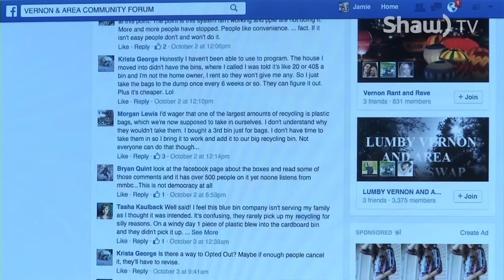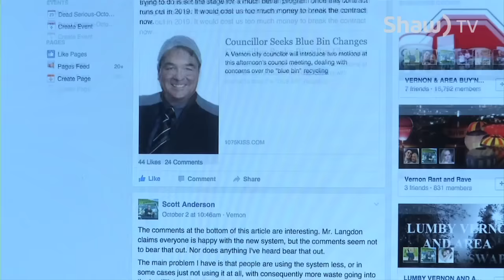Residential Recycling - Vernon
Vernon residents are ready to kick their blue bins to the curb. Councillor Scott Anderson is lobbying for change.